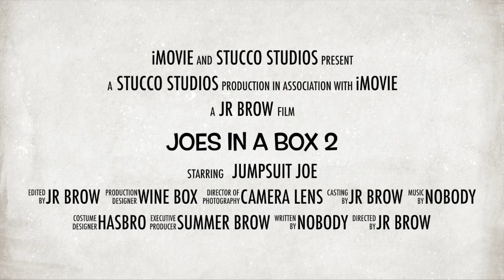Joes In A Box Trailer 2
This is a 2nd trailer for an idea about an animated movie that might happen some day.